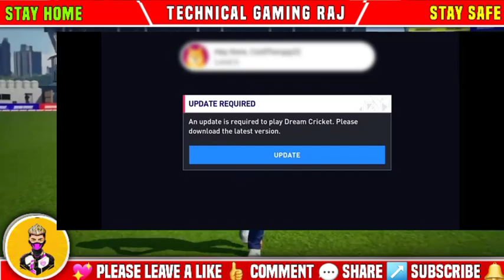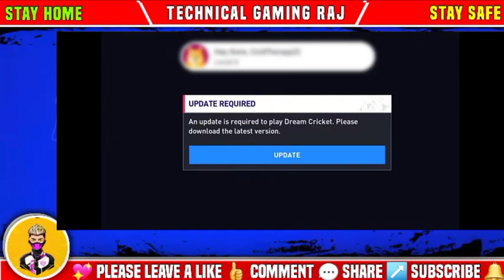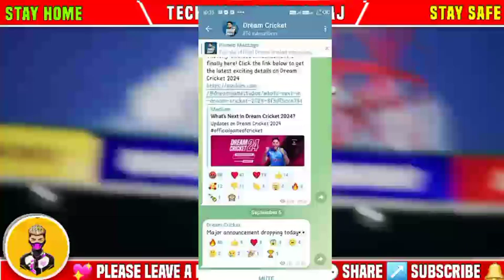Dream Cricket 24 Game Major Announcement Dropping Today Big News & New Update Launched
real cricket 22 anuj mankar
real cricket 21 kab launch hoga
real cricket 22 ka trailer
real cricket 22 kab tak aayega
real cricket 22 ka update kab aaega

1) Real cricket 22 Promo
(2) Real cricket 22 trailer
(3) Rc22
(4) Rc22 promo
(5) Rc22 stadium
(6) RC22 release date
(7) Real cricket 22 launch date
(11) Wcc
(12) Wcc2
(13) Wcc3
(14) World cricket championship
(15) World cricket championship 2
(16) Work cricket championship 3
(17) Sachin saga
(18) Sachin saga new update
(19) Real cricket 20 multiplayer
(20) Cricket games
(21) Cricket game
(22) Games
(23) Cricket gameplay
(24) Rc20 new update
(25) Suresh Raina 87 of 25
(26) Suresh Raina hut 87 of 25 ball
(27) Suresh Raina
(28) Ipl

Qrish Solve ✓

cricket games
android cricket games
cricket games,best cricket games
top cricket games,ipl cricket games for android
high graphics cricket games
top 5 cricket games
4k graphics cricket games for android
4k graphics cricket games for android
cricket games
top 10 cricket games for android under 100 mb
new cricket game download for android
cricket games
2021 cricket games for android
android
cricket 19 for android
cricket 22 for android
cricket 24
dream cricket